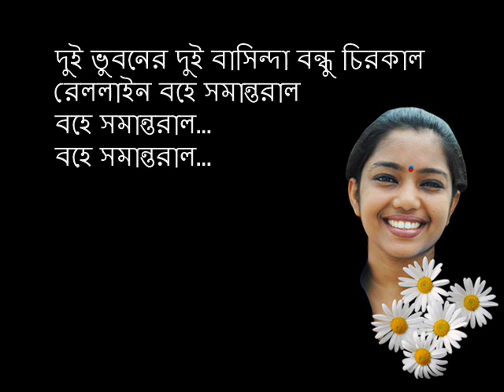দুই ভুবনের দুই বাসিন্দা বন্ধু চিরকাল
Du'i bhubanēra du'i bāsindā bandhu cirakāla